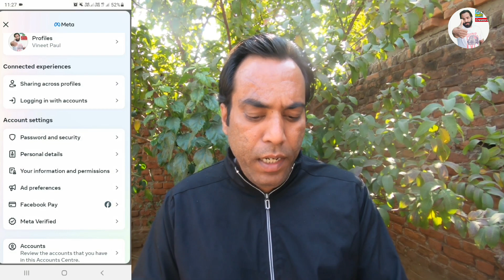facebook account permanently delete kaise kare 2024